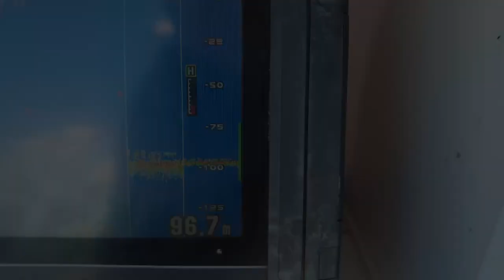ルアーにカメラをつけて船の上からぶん投げてみたらシイラが爆釣した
アクアリウムのような癒やしの水中映像から、まだ見ぬ魚の生態、未知の巨大魚から衝撃の捕食シーンまで！
釣り人から生粋のインドアゲーマーまで、人間の本能を揺さぶる海中動画を配信中！

今回撮影に使用したタックルとカメラはこちら

ダイワ(Daiwa) 船竿 ベイト ビシアジX MH-170 釣竿

シマノ 電動リール16プレイズ3000/3000XP

今回の動画

11月初旬の能登半島。今回はシイラが湧いているという情報をゲットしたため、トップゲームでのシイラルアーゲームの撮影を敢行した。
シイラの捕食シーンの撮影に成功するのか？

本日の主演者：シイラ、ブリ、フクラギ、ガンド、マハタ、アオハタ、カサゴ、アオリイカ、エソ

・PIXTA
・audiostock

MarinTubeメンバーシップ

お待ち下さい

MarinTube SNS

MarinTube【マリンチューブ】ではアクアリウムのような癒やしの水中映像から、まだ見ぬ魚の生態、未知の巨大魚、衝撃の捕食シーンなど
釣り人から生粋のインドアゲーマーまで、人間の本能を揺さぶる海中動画を配信してます！

見てみたい海の映像や動画などの意見コメント募集中！

From soothing aquarium-like underwater footage to the ecology of fish yet to be seen, from unknown giant fish to shocking predation scenes!
From anglers to genuine indoor gamers, we're delivering underwater videos that will shake your human instincts!

Here are the tackle and cameras used for this filming

Daiwa Boat Rod Bait Bisi X MH-170 Fishing Rod

Shimano Electric Reel 16 Plays 3000/3000XP

Video of this time

Noto Peninsula in early November. This time, we got the information that the Shira were springing up, so we dared to film the Shira lure game at the top game.
Will we succeed in filming the feeding scene of the sea lions?

Today's stars: dolphinfish, yellowtail, yellowtail flounder, gudgeon, mahi mahi, green grouper, scorpionfish, bluefin reef squid, and sea squirt.

This fishing trip was a great opportunity to discover a very interesting point.
The sea adventure continues.

PIXTA
・audiostock

MarinTube Membership

Please wait.

MarinTube SNS

At MarinTube, you can watch soothing underwater videos like an aquarium, unseen fish ecology, unknown giant fish, shocking predation scenes, and more.
From fishermen to genuine indoor gamers, we deliver underwater videos that will shake your instincts!

We're looking for comments and opinions on the ocean footage and videos you'd like to see!

MarinTube membership

Please wait.

Today's star: bluefin squid

MarinTube SNS